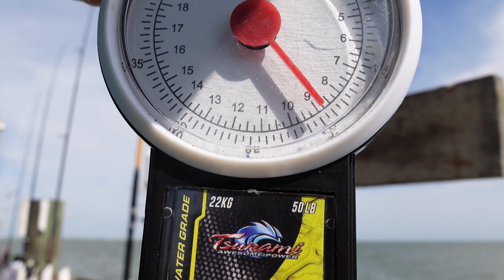Texas City Dike (fishing)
Fishing Bull redfish in Texas city dike 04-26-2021